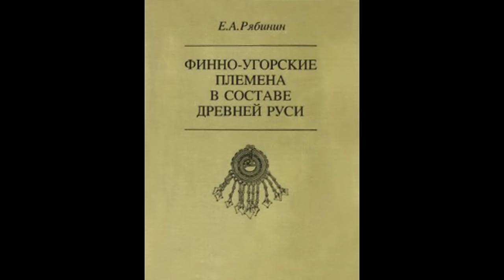🌍Исконно русское и историческая "справедливость"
До сих пор русская вата орёт " Крым всегда был наш!" ..Так ли это и что, по историческим меркам,  можно назвать " исконно русским" ?